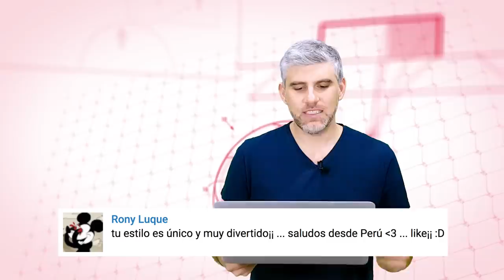Partidos históricos que el VAR pudo cambiar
El fútbol cambió, para siempre probablemente. Todos queremos un fútbol justo (Sin Dudamel) ... pero el sistema aún puede ser perfeccionado # EsMuchaResponsabilidad.

Estos son 5 partidos que habrían cambiado de haber existido el VAR